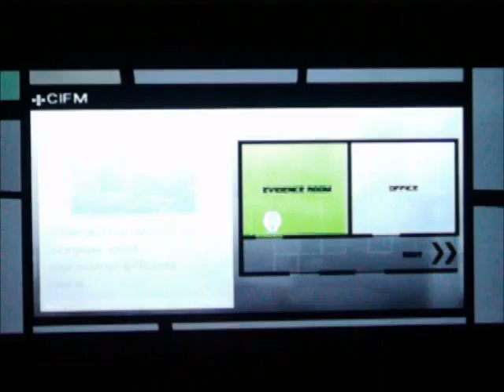Lets Play Trauma Team Part 16 ~ A Slick Inorganic Surface.wmv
Here's part 16 of our Trauma Team LP!
   In this video:
     1) We're STILL trying to piece together info
     2) We have to look at the victim's belongings again

WARNING: This video contains mature language and other explicit themes, please do not watch if it offends you.

P.S. Atlus owns the rights to this game